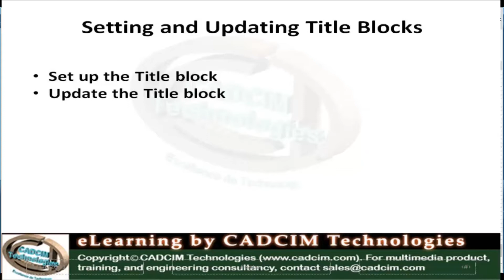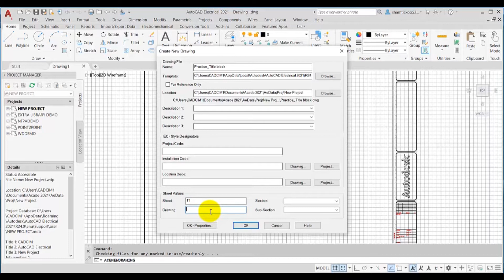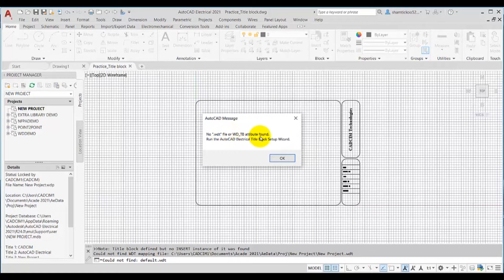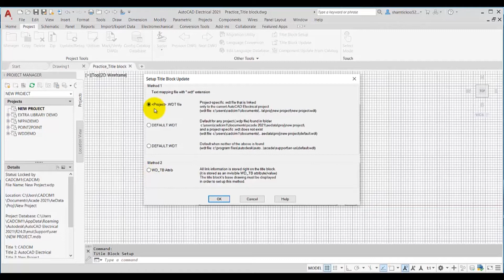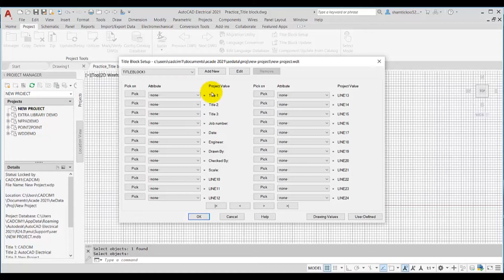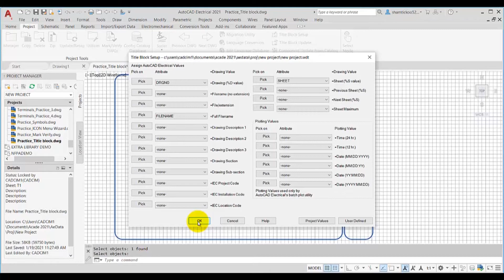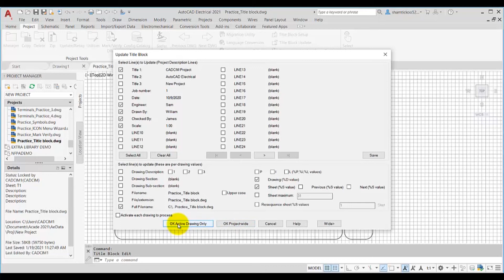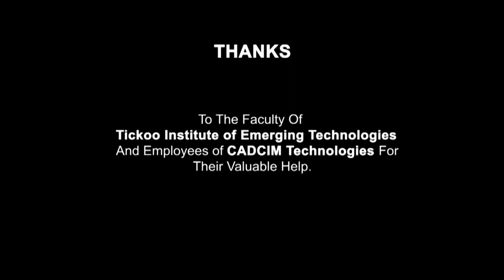Setting and Updating Title Blocks | AutoCAD Electrical Tutorial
In this video, you will learn to set up and update the title block, you can create attribute mapping files or map the existing attributes in the title block of the project or an active drawing. To create an attribute mapping file, you need to use the Title Block Setup tool. Once the title block is set up, you can update the attribute values of title blocks for an active drawing or a project using the Title Block Update tool.

You can access the Complete Course in AutoCAD Electrical 2021, Available on Udemy

CADCIM Technologies Releases AutoCAD Electrical 2021 for Electrical Control Designers, 12th Edition Book
Salient Features of this Book
- Step-by-step instructions
- Review Questions
- Self-Evaluation Test
- More than 45 tutorials and projects.
- Detailed explanation of all commands and tools.
Book available on CADCIM Website.
To purchase AutoCAD Electrical 2021 for Electrical Control Designers, 12th Edition, Textbook & eBook
To Buy eBook - Click - '